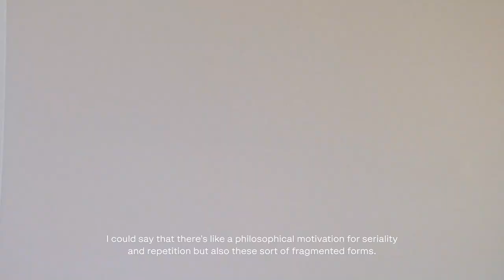Marimekko x Landon Metz, Repetitions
Marimekko and American painter Landon Metz collaborate on an exclusive capsule collection where fashion meets contemporary art. The New York-based artist uses repetition to inform his meditative painting process and colorful forms, which come to life through Marimekko dresses, shirts, skirts, bags, and accessories. An exciting evolution in the art of printmaking at Marimekko. Discover the limited-edition collection at marimekko.com.

Marimekko is a Finnish lifestyle design house celebrated worldwide for its art of printmaking. One of the first lifestyle brands in the world, Marimekko combines fashion, bags and accessories, as well as home décor, into an expression of joyful living. The brand’s functional and colorful designs are renowned for their timelessness and are often passed on from one generation to the next.​